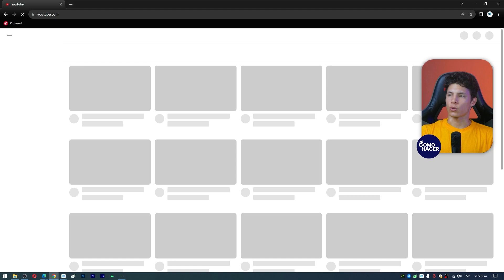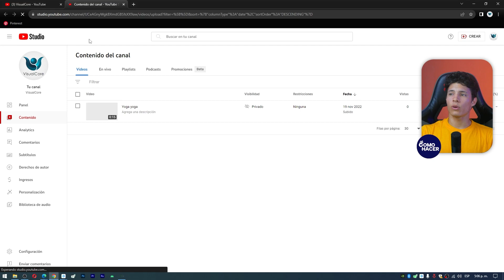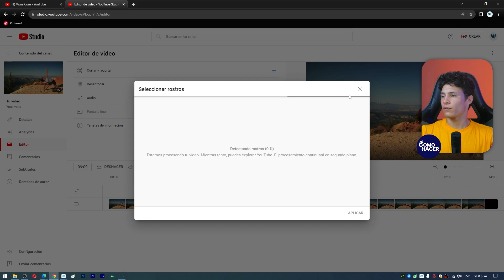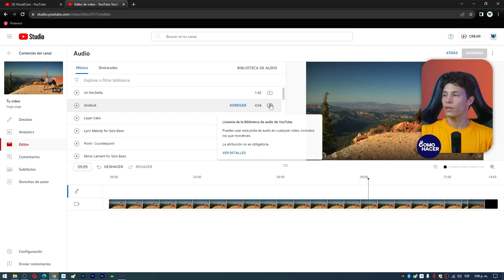¿Cómo EDITAR VIDEOS para YouTube? - 🎞️​ Mejora la Calidad y Efectos de tus Videos 🎞️​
Si quieres tener éxito con tu contenido en YouTube, es imprescindible que aprendas a mejorar la calidad de tus videos, agregar efectos y otros elementos que los hagan atractivos. Por eso, en este video te mostraremos Cómo EDITAR VIDEOS para YouTube. Conoce las mejores aplicaciones, programas y las propias funciones de YouTube que pueden ayudarte a editar tus videos de forma profesional en poco tiempo.